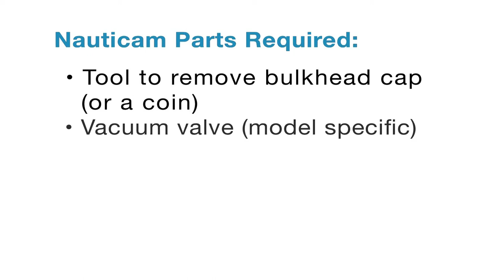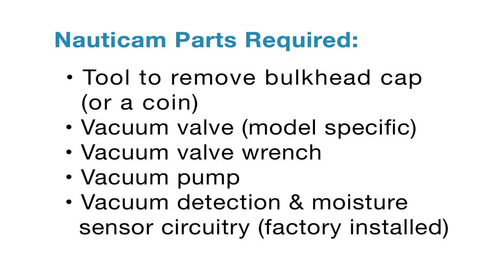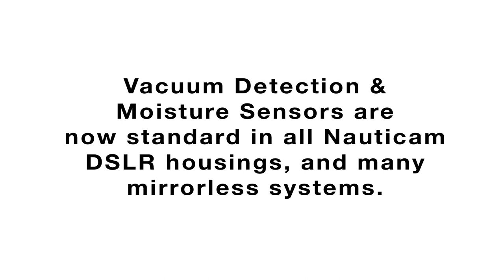Nauticam Vacuum Leak Check System Demonstration